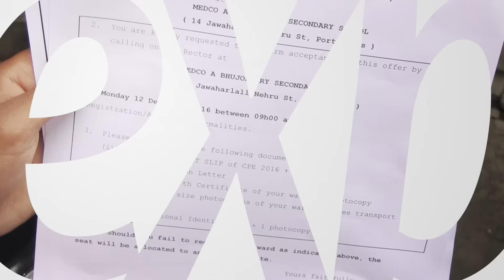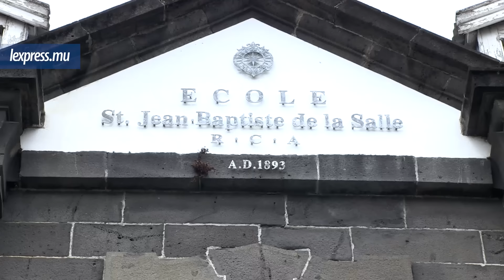Résultats du CPE: une dernière pour la route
L’émotion était au rendez-vous dans les différentes écoles primaires, ce lundi 5 décembre. Des parents, certains accompagnés de leurs enfants, sont allés récupérer les résultats de la dernière édition du Certificate of Primary Education.